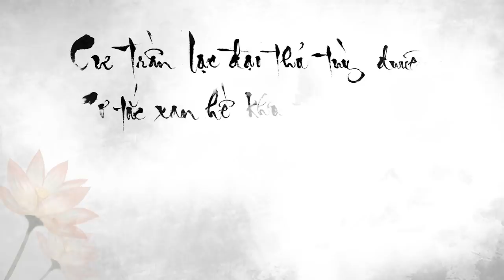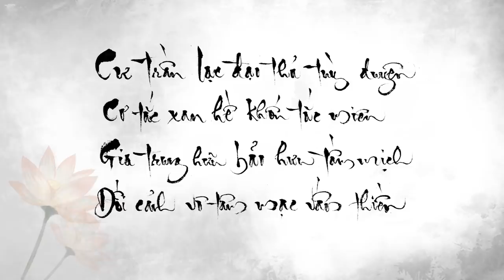TBVN #12: Nhân Tông Trần Khâm - Đức Phật giữa hoàng triều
Trần Nhân Tông là một hiện tượng kỳ lạ trong lịch sử Việt Nam. Không những ông là vị vua trực tiếp tham gia chống làn sóng bành trước của Mông Cổ, mà còn là vị tổ một dòng thiền còn tồn tại đến ngày nay, dòng thiền Trúc Lâm Yên Tử, còn gọi là Thiền phái Trúc Lâm. Nhân Tông đam mê Phật pháp từ ngày còn là thái tử, đến mức muốn nhường lại ngồi cho em trai để đi tu. Có lần ông bỏ trốn khỏi cung cấm để lên núi Yên Tử với ý định lặng lẽ tu hành, khiến cha mẹ phải đi kiếm và hết lời năn nỉ.

Niềm say sưa với Phật pháp của ông bị gián đoạn trong thời binh lửa. Sau chiến tranh, ngay sau khi tái thiết lại đất nước, ông nhường ngôi cho con trai để thỏa mong ước thời trẻ. Nhân Tông xây dựng nhiều thiền viện trong cả nước, và đi viễn du hóa độ đến tận Chiêm Thành. Nhờ công khai sáng dòng thiền Trúc Lâm Yên Tử, người đời sau kính ngưỡng gọi ông là Phật Hoàng.

Series "Việt Nam Trăm Bậc Vĩ Nhân" là tập hợp những bài ngắn nói về những vĩ nhân trong lịch sử đất Việt ta, dưới góc nhìn cá nhân của người viết, được thể hiện qua chất giọng kiêu hùng của đạo diễn lồng tiếng Đạt Phi.

Với series này, chúng mình mong muốn truyền tải đến mọi người một mảnh ghép nhỏ, có thể có khiếm khuyết, có thể chưa đầy đủ, nhưng phần nào giúp người nghe cảm nhận được tầm vóc của những vĩ nhân trong lịch sử nước nhà.

Chúng mình đón nhận mọi ý kiến đóng góp trên tinh thần xây dựng, tích cực, không công kích cá nhân. Chúng mình hy vọng chúng ta có thể cùng thảo luận về những vĩ nhân nước mình nhiều hơn, tiếp nhận nhiều góc nhìn hơn, để không chỉ BIẾT mà còn HIỂU và CẢM.

Series TBVN đặc biệt “Khai mở triều Trần”, được tài trợ thực hiện bởi Quỹ Hỗ trợ giáo dục NTS – Kaspersky, gồm 5 tập về 5 vị vua đầu tiên khai mở triều đại nhà Trần, sẽ được phát sóng vào mỗi 20h tối chủ nhật hàng tuần trên Youtube Đuốc Mồi & Fanpage VSKH, bắt đầu từ chủ nhật 13/10/2019. Mời các bạn đón xem!